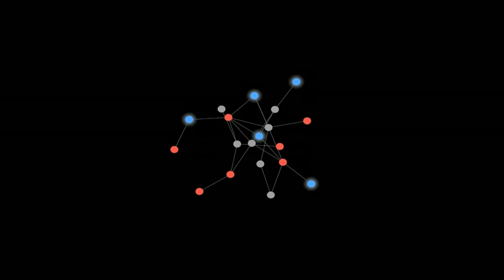Gary Kovacs Seguimiento de quienes nos acechan TED 2012 Español Subtitulado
A medida que navegamos por la red, se recopila información acerca de nosotros. El seguimiento por internet no es 100 % maligno: los datos personales pueden hacer que nuestra navegación sea más eficiente; las cookies pueden ayudar a que nuestros sitios web favoritos permanezcan en el negocio. Pero, dice Gary Kovacs, tenemos derecho a saber qué datos se recogen sobre nosotros y cómo afectan a nuestra vida en línea. Él da a conocer un complemento de Firefox para hacer precisamente eso.

Conferencia Filmada en Marzo del 2012 en Monterey, California